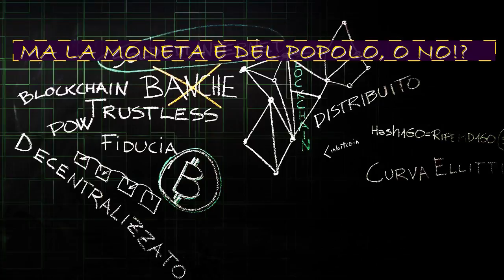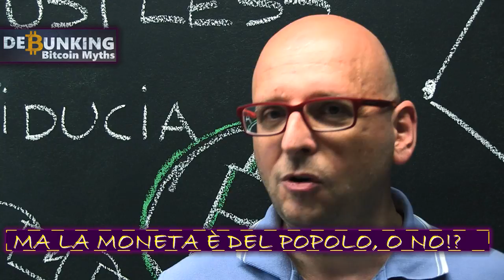201607 MONETA DEL POPOLO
Ma la moneta è del popolo, o no?